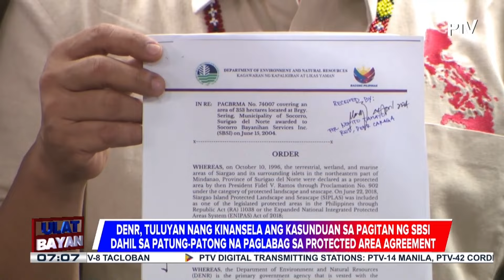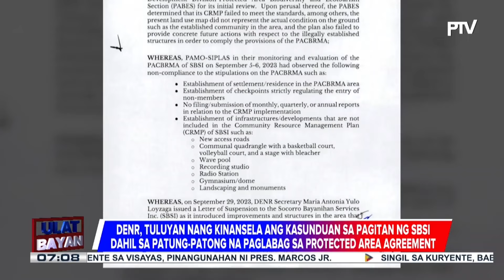DENR, tuluyan nang kinansela ang kasunduan sa pagitan ng SBSI dahil sa patong-patong na paglabag...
DENR, tuluyan nang kinansela ang kasunduan sa pagitan ng SBSI dahil sa patong-patong na paglabag sa protected area agreement